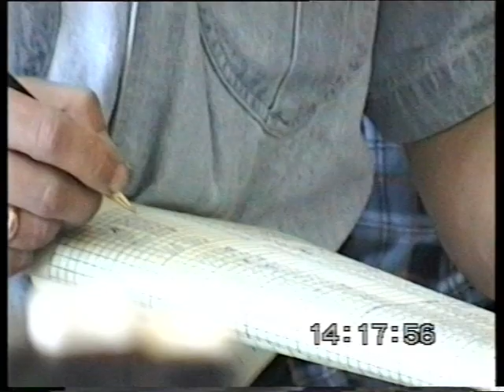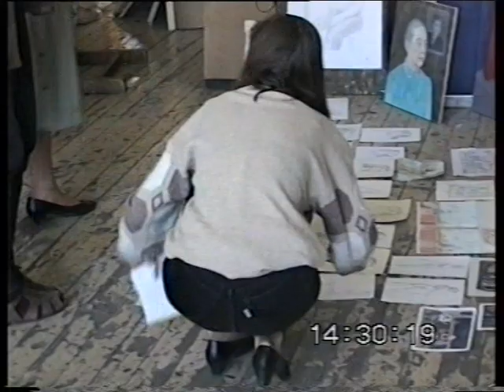Просмотр в МАХЛ при РАХ 1 мастерская. Тотоева Р. Г. Смирнов А. Е., Мамчур В. П. и др. 24.05.1996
Содержание:
0:00 - Сегодня просмотр Гавриленко Дарья и Бычкова Юлия
0:43 - Скобелев Михаил
1:06 - Елизаров Фёдор Викторович
1:13 - Тотоева  Раиса Георгиевна
1:40 - Смирнов Александр Евгеньевич
2:07 - Бугославская Надежда
2:22 - Елизаров Виктор Евгеньевич
2:37 - Перемена
3:29 - Березная Наталья Николаевна
3:54 - конец перемены
4:07 -  Скобелев Михаил, Воробьёв Михаил Николаевич
4:26 - начало просмотра
6:43 - просмотр работ Кожина Семёна
11:51 - просмотр работ Скобелева Михаила
14:30 - просмотр работ Остраменский Юрий
20:03 - у нас два "Караула"
24:30 - Кожина Ирина Михайловна
24:50 - просмотр работ Попова Сергея
25:30 -  выходим из школы после просмотра
26:09 - Антонов Антон Алексеевич